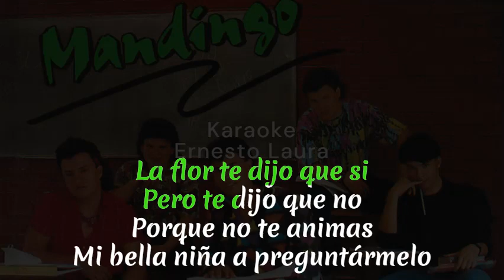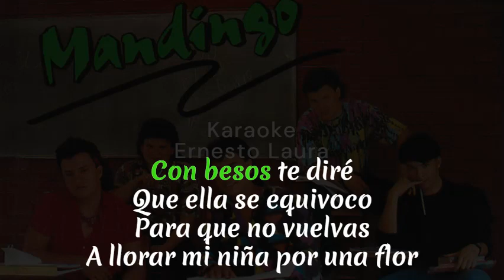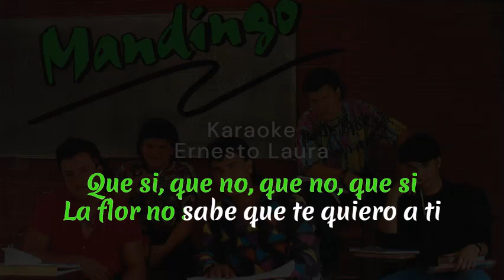Mandingo - Pregúntale a mi corazón (letra)